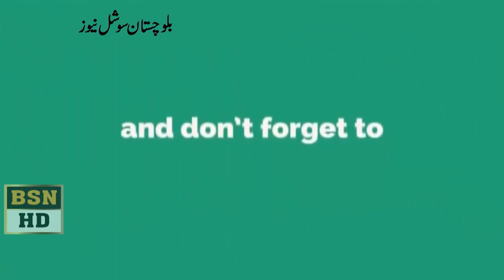Mir Saleem Kosa speech in balochistan Assembly